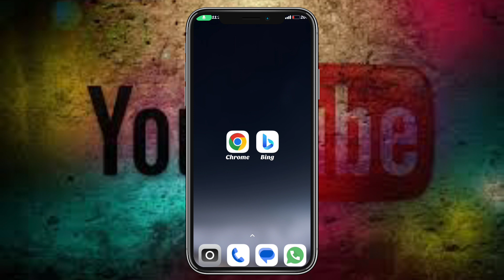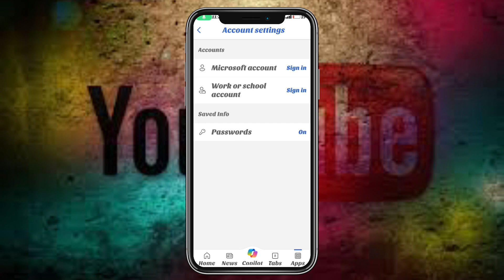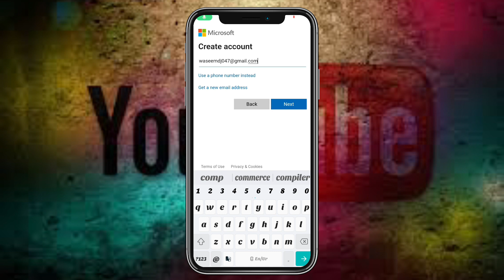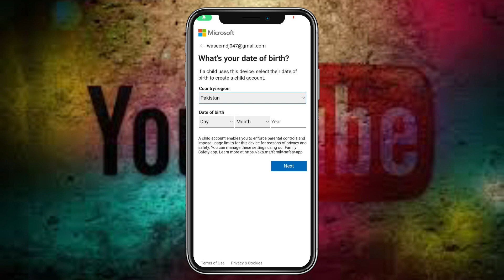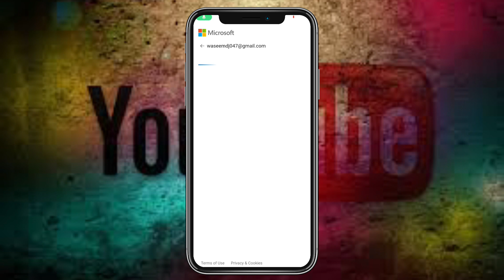Microsoft bing account kaise banaye | Bing image creator sign up | bing image creator tutorial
Microsoft bing account kaise banaye | Bing image creator sign up | bing image creator tutorial | ai

PROMPT 👇
realistic Pakistani 20 Year old cute boy sitting on the road with an umbrella and a black mask on, wearing a Sky blue hoodie with name "AHMED"  write on it, after rain and no Boys, beautiful lonely boy, with Cute white Cat, rainy mood, realistic picture, pretty girl standing in the rain, emotional picture,profile pic, rainy weather, beautiful realistic photo, ultra realistic picture, rainy day, very beautiful photo, hyperealistic photo, it is raining

➡️ Your Queries & Tags for Reference :

Microsoft bing problem solve
bing image creator Ka I'd nhi ban Raha
bing image creator main photo generator nhi hota
Bing image creator ka account kaise banaye
Microsoft ka Account Kaise Banaye
bing image creator tutorial ai
bing image creator sign up problem hindi
bing image creator account kivabe khulbo
bing image creator sinhala
bing image creator account bangladesh
bing image creator kivabe korbo
bing image creator sign up nahi ho raha hai
bing image creator sign up hindi
bing image creator sign up telugu
bing image creator sign up puzzle
bing image creator sign up kivabe korbo